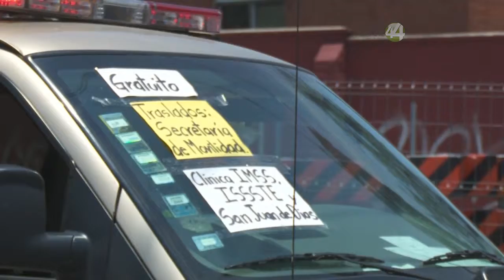En Su Derecho: Cierre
Queda claro que el cierre de circulación en los Arcos de Zapopan, debido a la construcción de la línea tres del tren ligero, tendría que afectar a la población de muchas maneras. Sin embargo, y a pesar de que la autoridad intentó prevenir a la ciudadanía y dar a conocer las rutas alternas, la información fue insuficiente, de tal manera que ni peatones, ni automovilistas, ni operadores del transporte público, ni las mismas autoridades sabían con certeza los cambios que este cierre generaría.